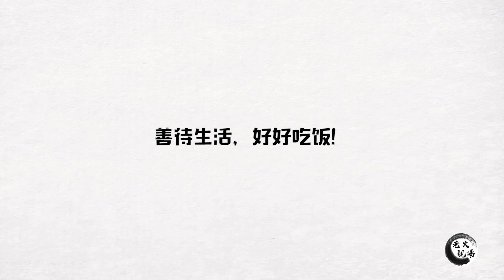教你煲个清潤汤，唔油唔腻营养好味道，孩子喺家天天闹着要饮！🍲老火汤食谱【#42】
🍲老火汤食谱是广府人传承数千年的食补养生秘方㊙，慢火煲煮的中华老火靓汤。
我是常善👵，一个会煲汤的广东人。
我会在我的频道分享一些平日里所煲汤的视频🍵